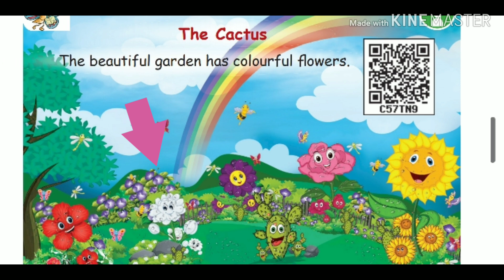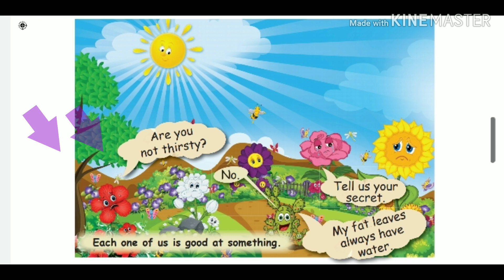The Cactus STD 1 term 3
This content explain the lesson